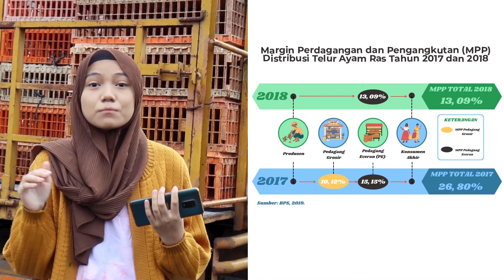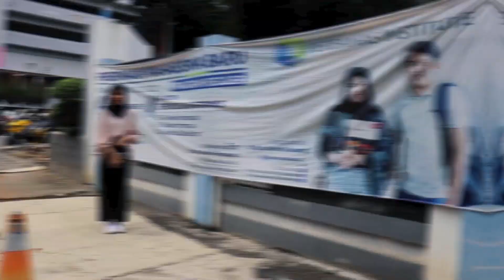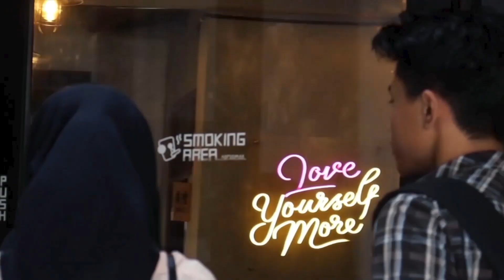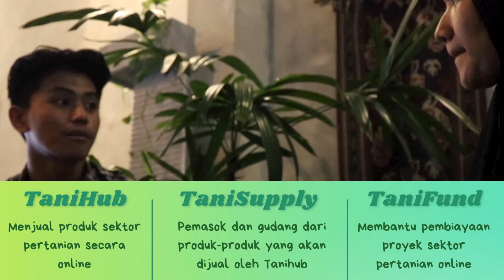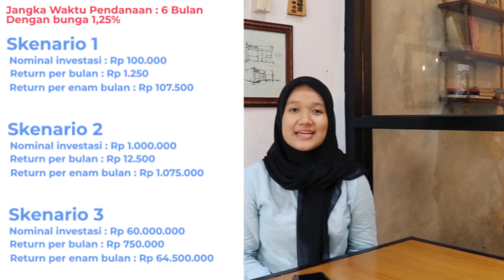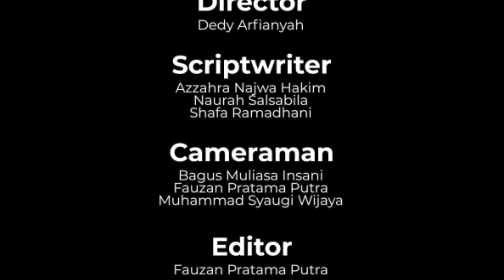[FLP VLOG COMPETITION] PETERNAK - TANIFUND SMAN 3 JAKARTA